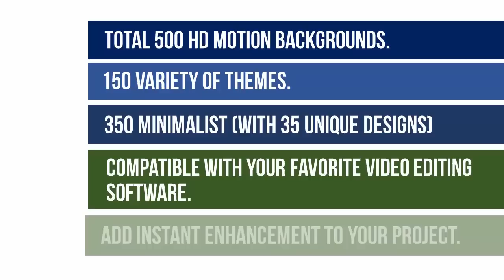Motion Suite Pro V.5